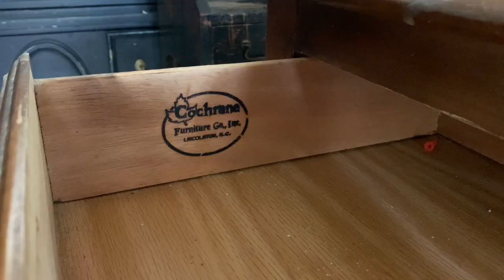CHINA CABINET MAKEOVER| BUFFET REMODELING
Found this old china cabinet. It was still in great shape, just needed a new look. After stripping it all the way to its natural beauty and finish it with a light wash paint. It look amazing the makeover. Still natural but modern rustic finish.